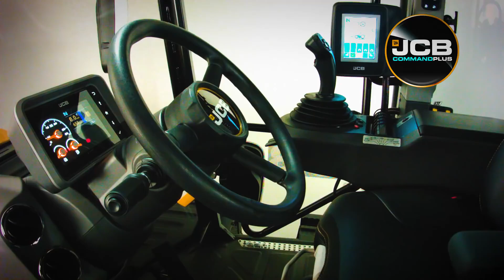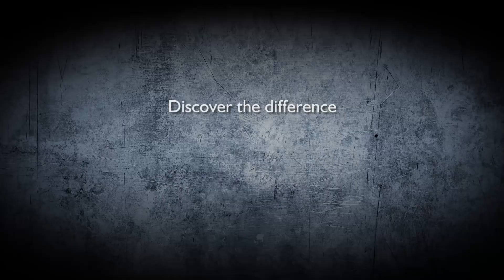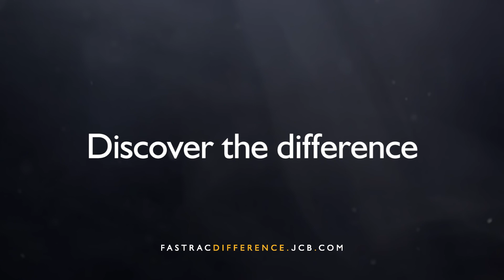The new Fastrac 8000 Series Discover the difference